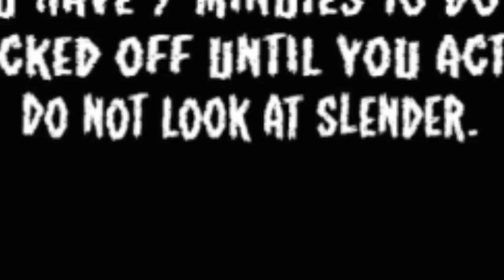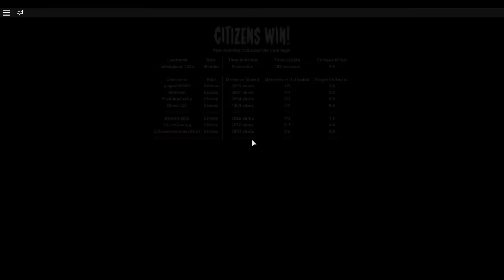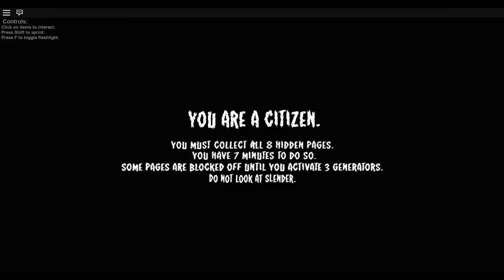Slender Man Found Me?! (Roblox Gameplay)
About Roblox Gameplay
Roblox is a free to play game. In Roblox, you can create your own world or join others! Roblox has endless amounts of fun and activities!